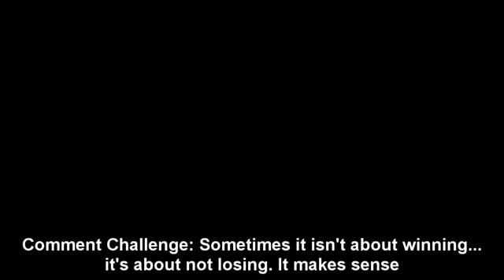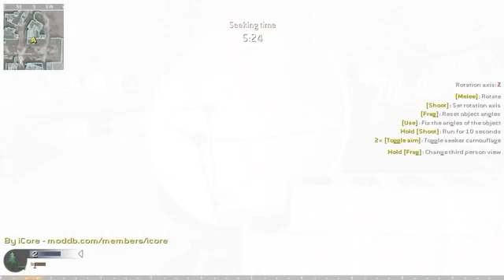Call of Duty PropHunt The Satellite Dish of Deception w Friends part 6